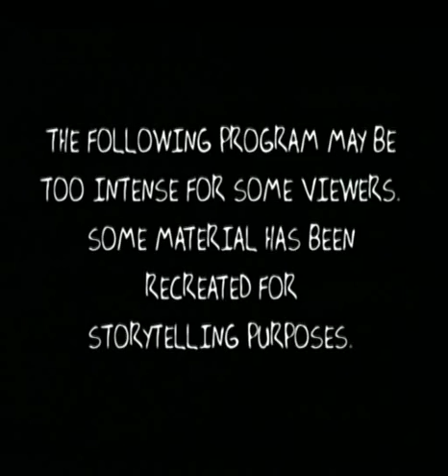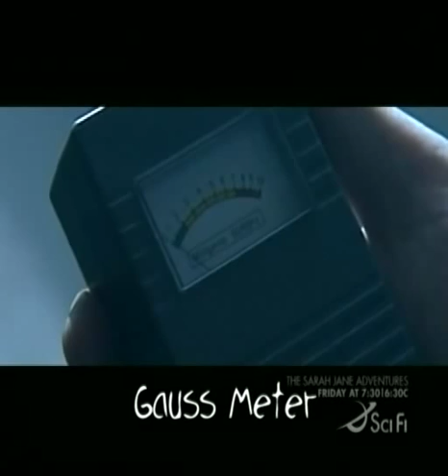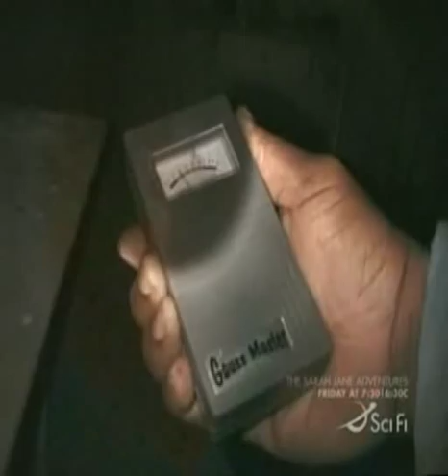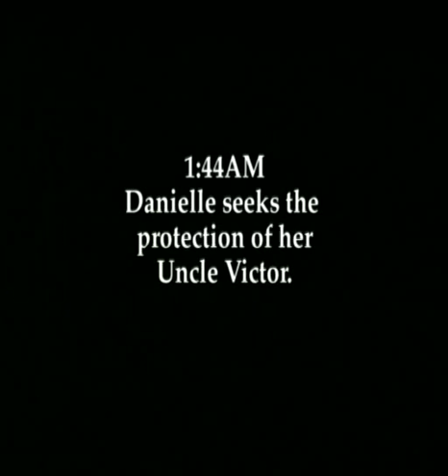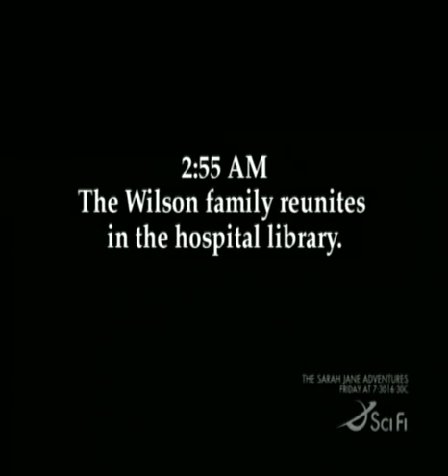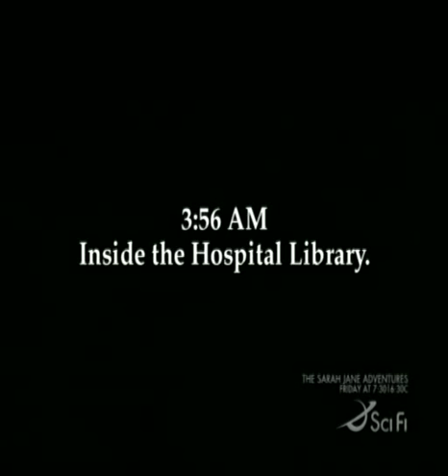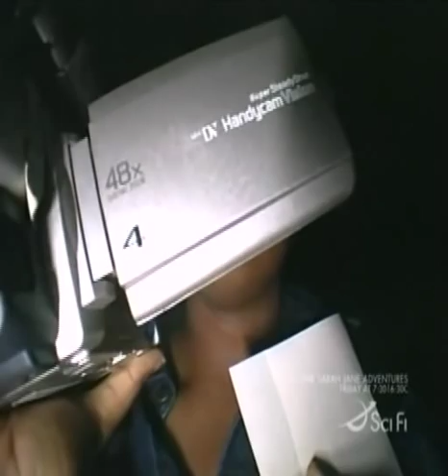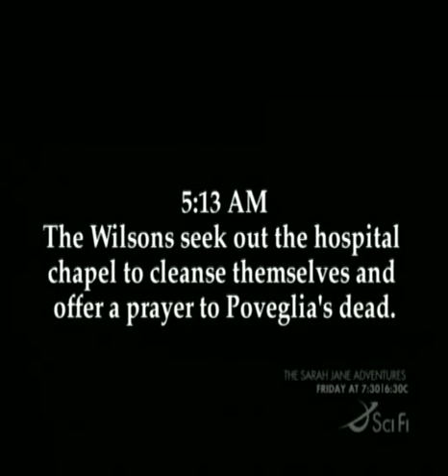Scariest Places on Earth - Island of No Return Part 2 of 2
Season 2, Ep 22: Return to Lucedio: The Cursed Italian Monastery Dare
Some believe a 12th-century monastery in Italy is cursed. When the Ordonez family attempted to spend the night in this 12th century monastery in northern Italy, they experienced something so terrifying that they could not complete the challenge. Was it the curse put upon the place by monks who went mad and tortured local villagers...monks whose mummified remains are still buried in a crypt beneath the monastery? Now, the Hall family of San Diego will attempt to complete the investigation of Lucedio that the Ordonez family could not. Aired: 10/22/2001